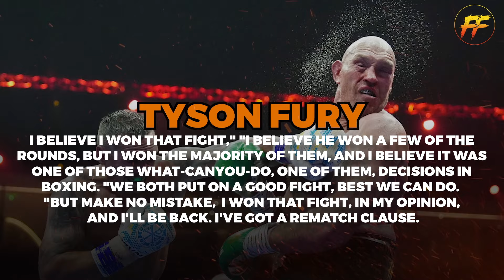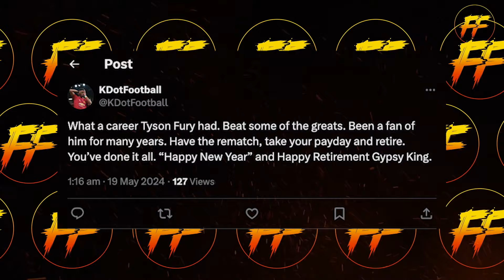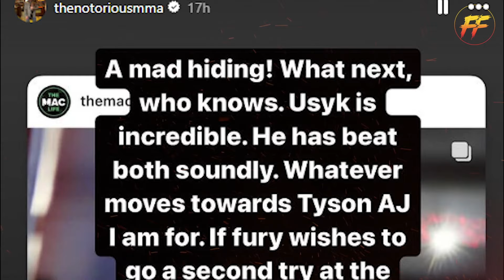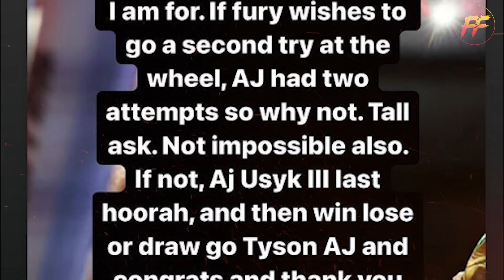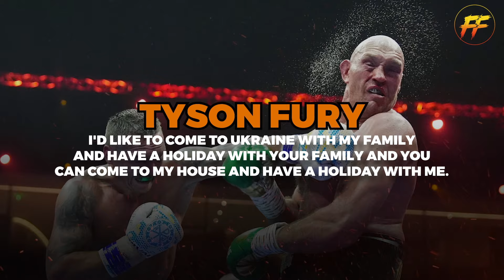Tyson Fury Officially ANNOUNCES RETIREMENT From BOXING After Oleksandr Usyk Loss!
🥊 Welcome to Fight Fury! 🥊

Prepare for adrenaline-pumping action and intense showdowns in the world of combat sports! Dive into a thrilling collection of fights, strategies, and expert analyses that'll keep you at the edge of your seat. Whether you're a seasoned fan or new to the fight scene, our channel delivers the ultimate battleground for all things combat.

👊 In this episode:
We discuss the fight between Tyson Fury & Oleksandr Usyk. Since the fight happened it appears as though Tyson Fury may be fully retiring from boxing following his loss to Usyk! But just how true are these claims? Be sure to stick around till the end for the full details!

💬 Got feedback or suggestions? We'd love to hear from you!

🙏 Thank you for being part of the Fight Fury family. Get ready to unleash your passion for combat sports with us!

1. The videos don't in any way detract from the original works.
2. We create videos for entertainment and education.
3. It is clear that the videos have transformative power.
4. The audio component and extremely brief video snippets are only ever used when absolutely necessary.